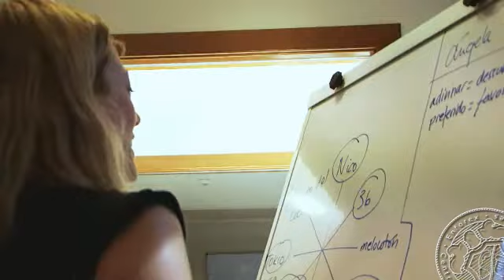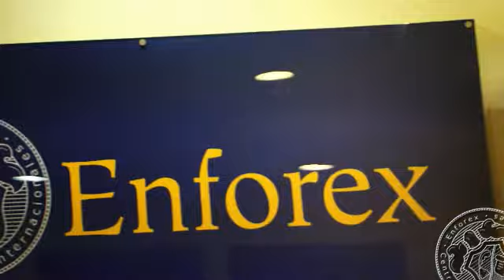Språkresor till Barcelona_Språkresa spanska med Alta språkresor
Hitta din språkresa till Barcelona med Alta Språkresor. Känn dig trygg i ditt val av språkresa till Barcelona med Alta. Språkkurser i spanska i Barcelona vid språkskola av god standard och med prisvärda språkkurser berättigade till studiemedel från CSN. För mer information se